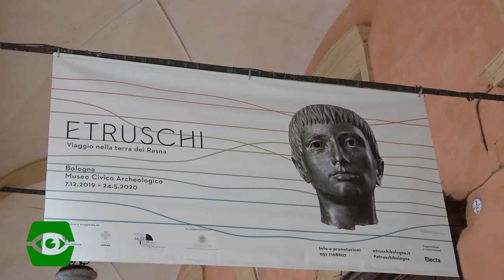Etruschi, viaggio nella terra dei Rasna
Una preview della mostra Etruschi, al Museo Civico Archeologico di Bologna dal 7 dicembre 2019 al 24 maggio 2020.